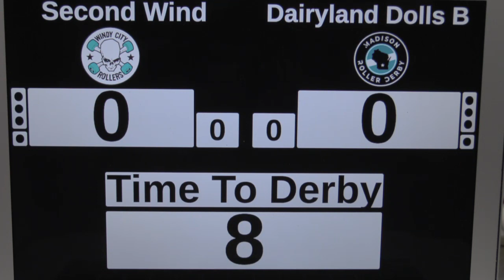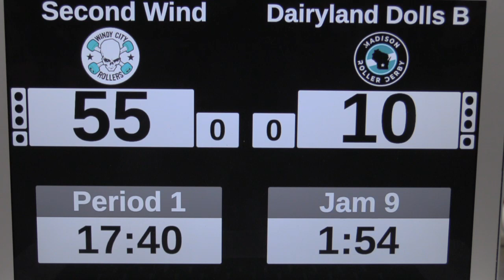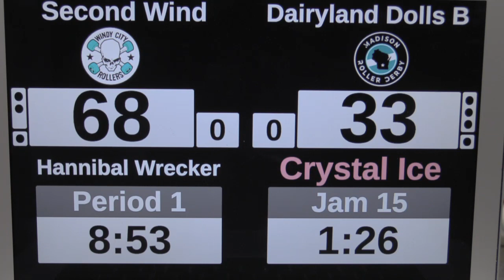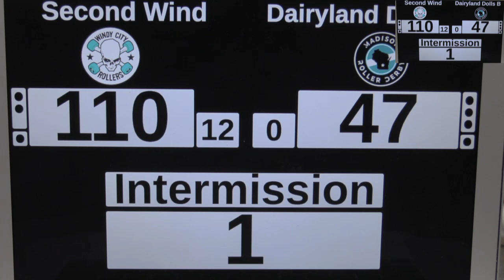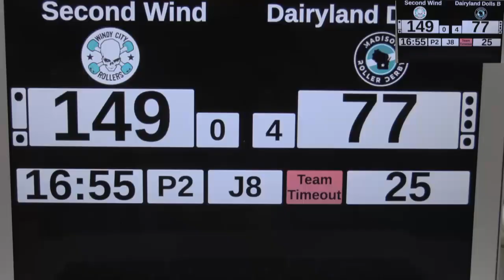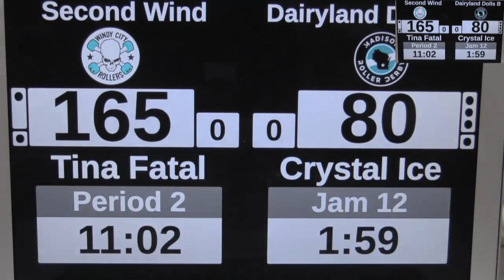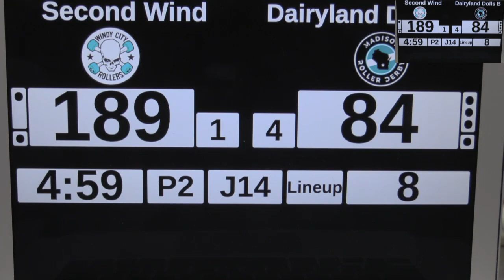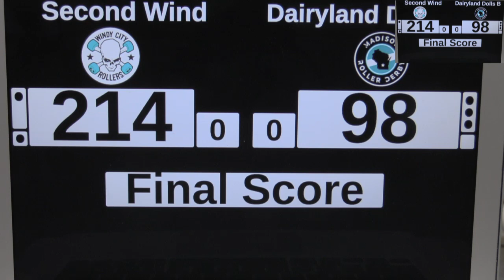Have a Nice Day 2019 - Windy City Rollers Second Wind vs Madison Roller Derby Dairyland Dolls B